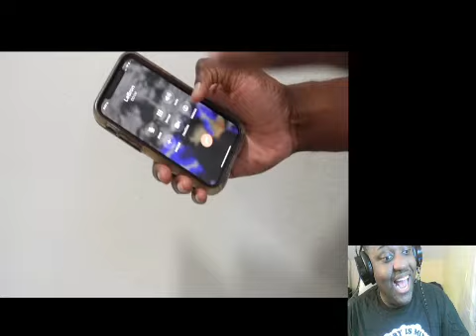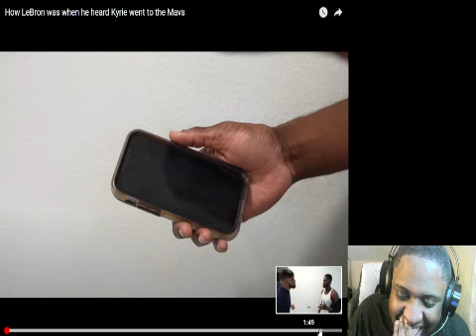How LeBron was when he heard Kyrie went to the Mavs Reaction